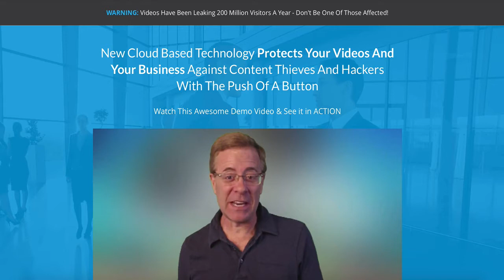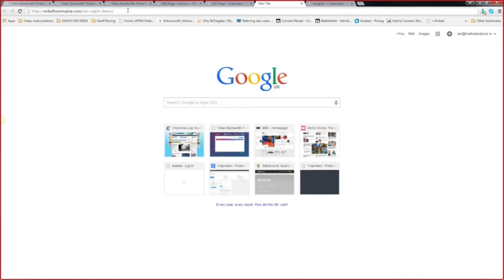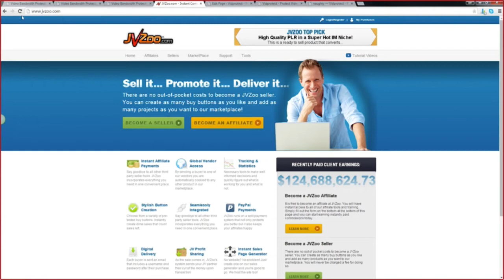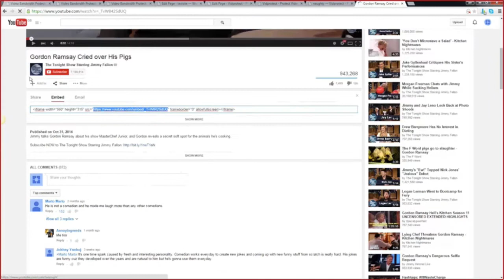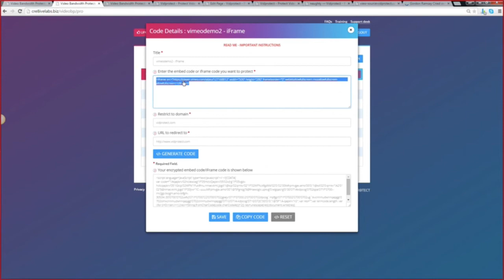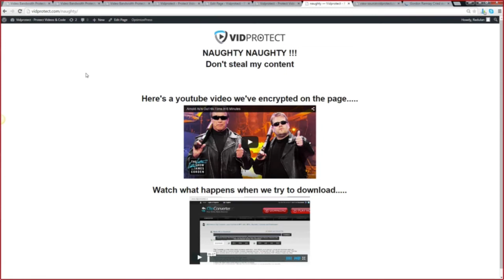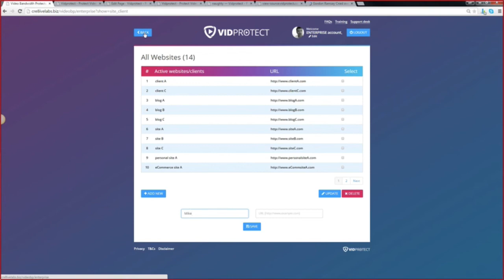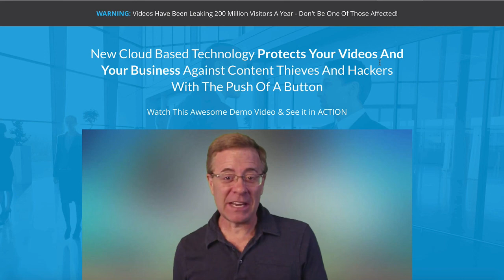Vid Protect interview with Ian Ralphs